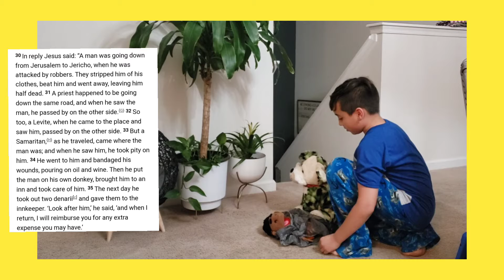The Parable of the Good Samarithan Luke 10:25-37